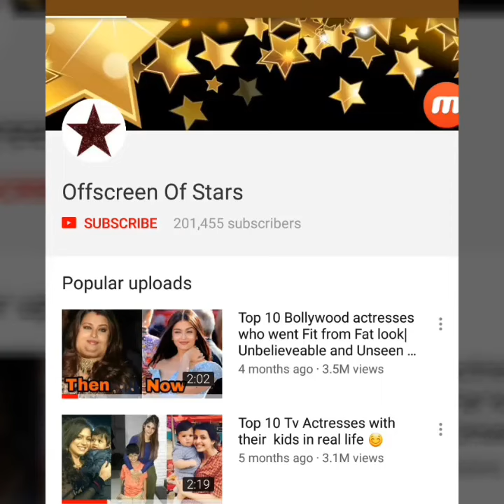Sridevi की अचानक maut कि वजह आयी sahmane | बेटी ऐसा करती थी स्लुक| Sad